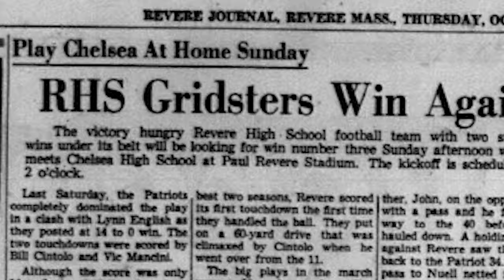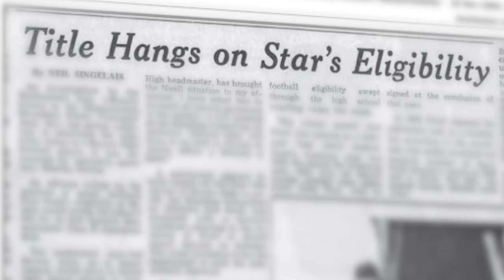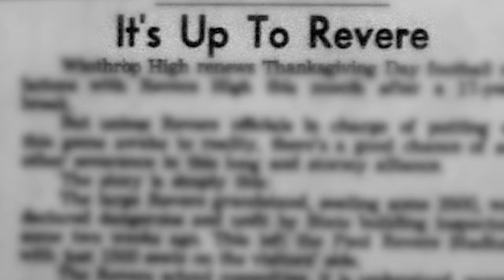Beach City Blues (2024) - Official Trailer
A classic tale about grit, pride, and integrity unearthed after 60 years, "Beach City Blues" tells the story about an unbeaten football team's response to a controversial ruling that abruptly ended their championship run.